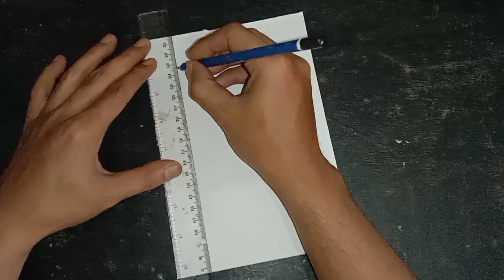Gambar Ilusi 3D - Gambar 3 Dimensi